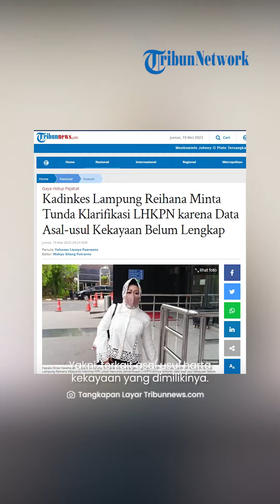Minta Tunda Jadwal Klarifikasi LHKPN, Kadinkes Lampung Reihana Masih Lengkapi Asal-Usul Harta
TRIBUN-VIDEO.COM- Kadinkes Lampung, Reihana Wijayanto meminta Komisi Pemberantasan Korupsi menunda klarifikasi Laporan Harta Kekayaan Penyelenggara Negara (LHKPN), hari ini Jumat (19/5).

Menurut Jubir Bidang Pencegahan KPK, Ipi Maryati, Kadinkes Reihana masih meminta perpanjangan waktu untuk melengkapi beberapa data.

Vp: Indra